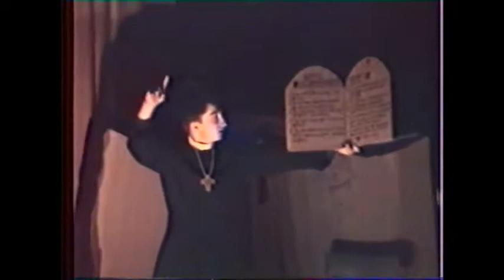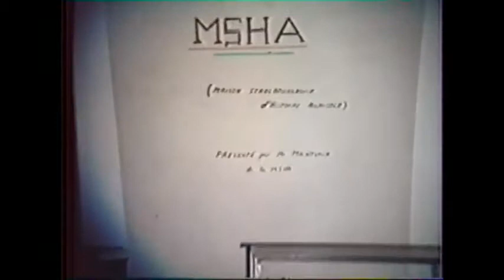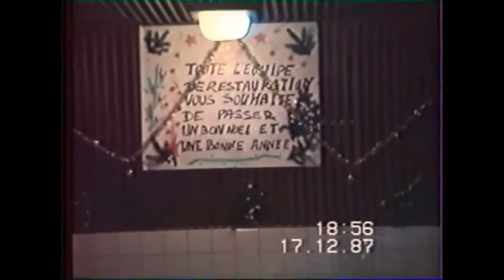Fete Noel 1987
Fête de Noël 1987.